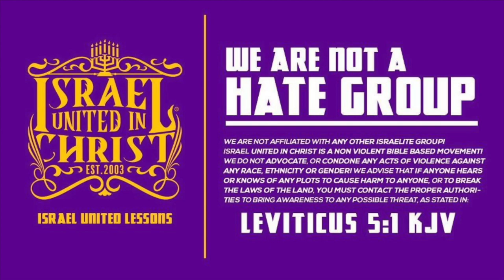The Israelites: The Thoughts of a Whoremonger!